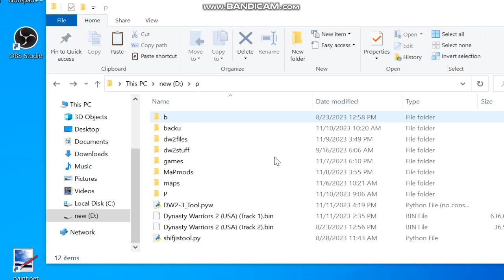Dynasty Warriors 2 Modding Tool V.5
Credit also goes to Michael, Passion Wagon, Auriv, The Tempest,
and anyone else who contributed to DW2 documentation. This is an upcoming tool for modders and non-modders who just want to edit the game in an easy and quick way. It is written in Python and is early in development. It may change overtime in appearence. I may remove DW3 features in the release since it will have several thousand lines of code for DW2, it will have a big increase in size when it is converted to an executable but it will allow you to use it without Python. There are more features planned.